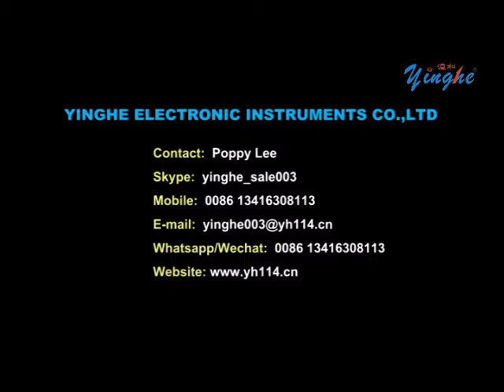Yinghe large format printer YH-1800W